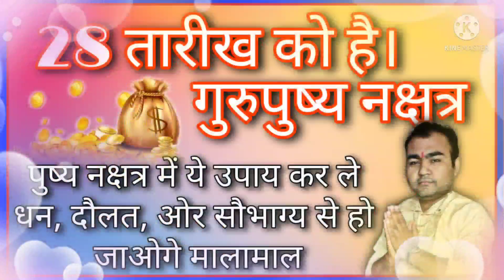गुरु पुष्य में धन प्राप्ति के उपाय / pandit pradeep mishra ji ke totke /pradeep mishra